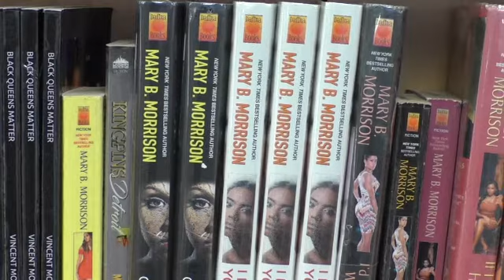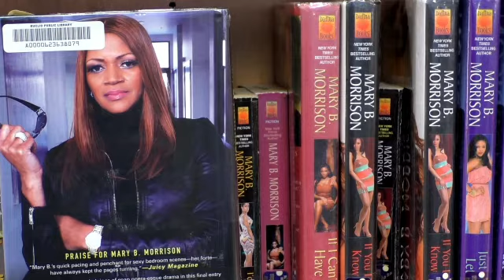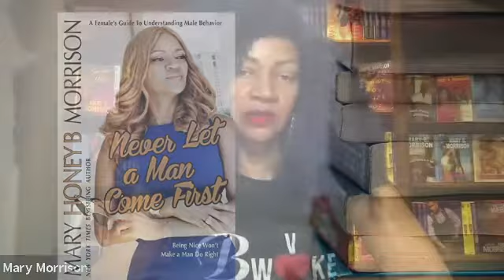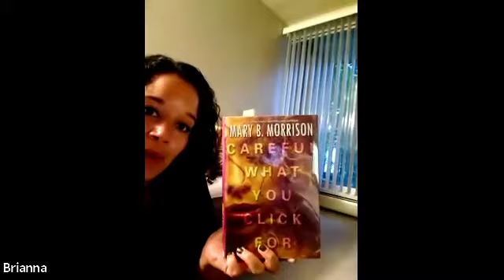Meet the Author: Mary B. Morrison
If you were not able to attend EPL's Meet the Author live event with Mary B. Morrison you can watch the video. You can check out her books on overdrive and hoopla.